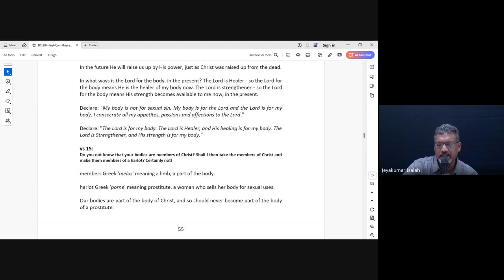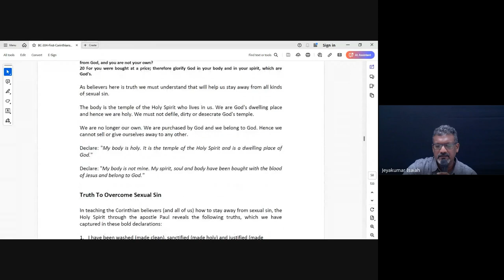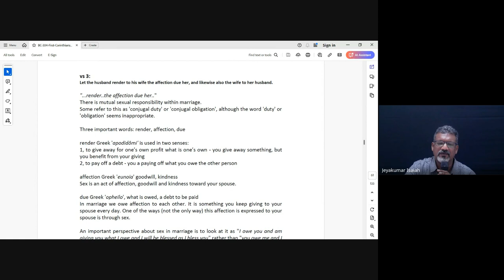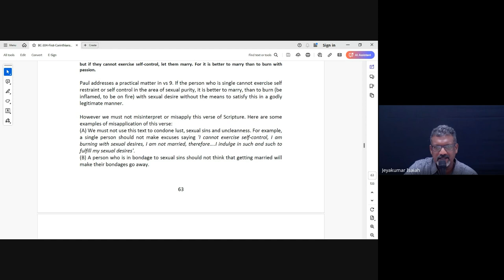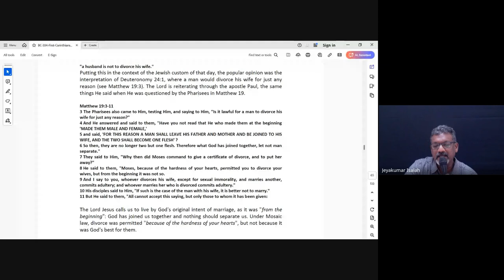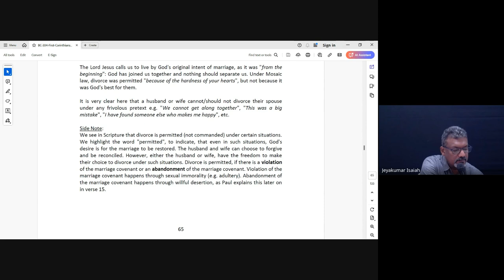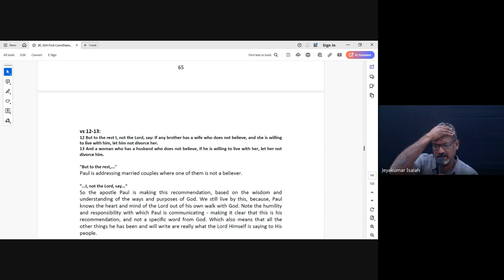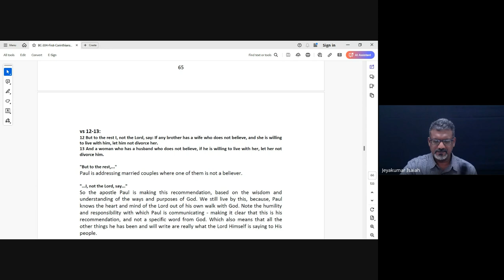1 & 2 Corinthians| Lecture 8 : BC304-1&2 Cor-20240904